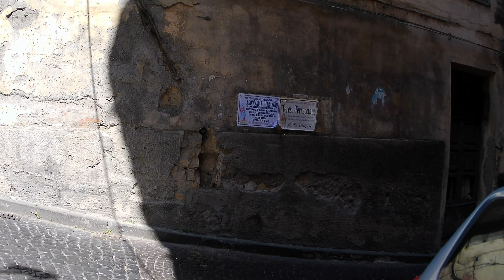Spaccanapoli | 4k walk | Tiny Breaks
Come for a 4k walk around Spaccanapoli, a straight and narrow main street  (~2 km / ~1.2 mi) that traverses the old, historic center of the city of Naples, Italy. The name is a popular usage and means, literally, "Naples splitter". The name is derived from the fact that it is very long and from above it seems to divide that part of the city.

Spaccanapoli, the southernmost of Neapolis' three decumani, starts at Piazza Gesù Nuovo as Via Benedetto Croce, becoming Via S. Biagio dei Librai. It extends beyond the old town, crossing Via Duomo, and is a key tourist route to major city sights.

▶️ Starting point: Via Pasquale Scura, 34
🏁 Ending point: Piazza del Gesú

💳 Open a Wise account and get a fee-free transfer of up to 1,000 AUD through this